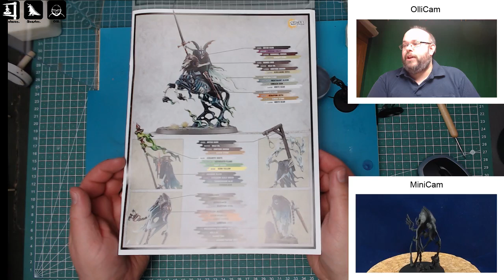M.M.O Show 21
Es werden Miniaturen bemalt.